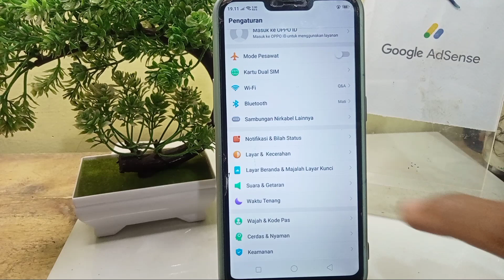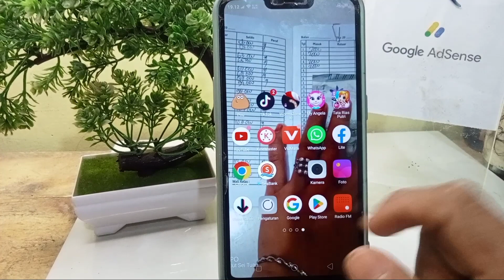Cara Mengganti Wallpaper Di HP Oppo A3S